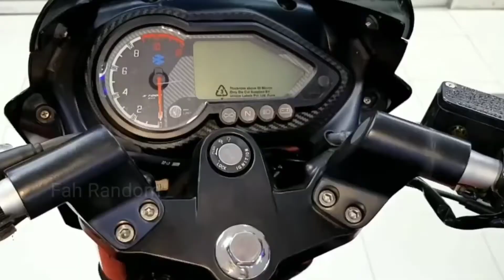2022 New Bajaj Pulsar 150 Twin disc ABS | New bike Details & Price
New Bajaj Pulsar 150 Twin disc ABS | New bike Details & Price 2021

@Fah Random

Pulsar 150 has been upgraded again to the UG5 variant! If you are a Bangladeshi biker, or else, a biker from the subcontinent, you must know the meaning very well. It is an offering from the Indian automobile giant BAJAJ. BAJAJ has recently updated their 150cc Pulsar with new body parts. The 150cc Pulsar has its own league. So to say, it has contributed to a big stake to BAJAJ’s claim of this Pulsar series as “India’s No.1 Sports Bike.” See pictures of pulsar 150 twin disc here.
Bajaj Pulsar 150 Twin Disc ABS is a product of Bajaj. Its price is Tk 199,900.00. Bajaj is the brand of India. Pulsar Twin Disc is Assemble/Made in Bangladesh. This bike is powered by 149.5 cc engine which generates Maximum power 13.8 @ 8000 RPM and its maximum torque is 13.4 NM @ 6000 RPM. and it burns fuel 45 KM per Liter (approx).